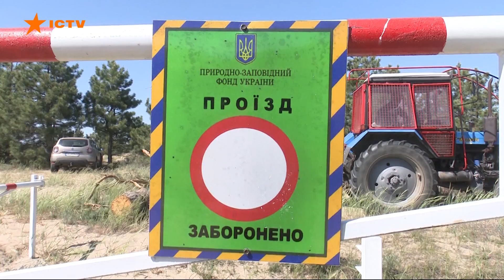На Кинбурнской косе будут считать отдыхающих на авто: причина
Кинбурнская коса на Николаевщине отныне будет считать и контролировать отдыхающих на машинах. На въезде из Херсона поставили пост с полицейским и охранником заповедника. Ведь сезон начался с масштабного пожара в сосновом лесу из-за невнимательности водителя машины.